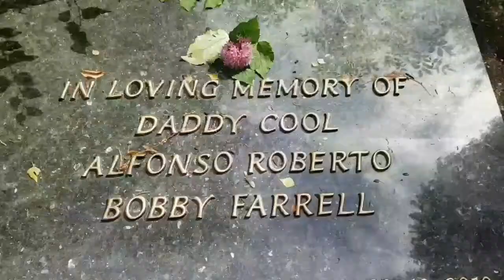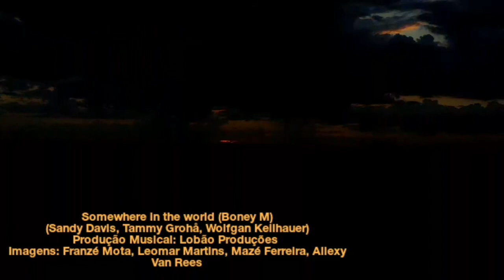Somewhere in the world - Boney M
Tribute to BOBBY FARRELL